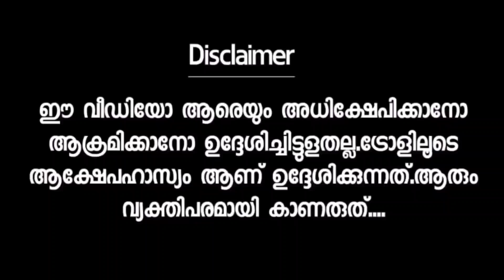ക്രഷ് ഒക്കെ ഉണ്ടോ? ആങ്കറെ അപമാനിച്ചു കളഞ്ഞു Aparna Balamurali Interview | Troll Malayalam